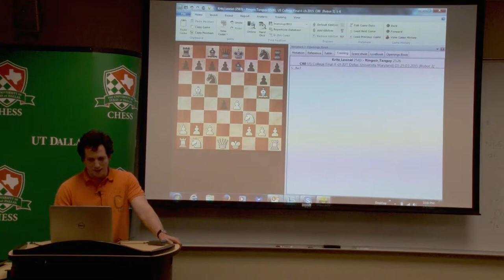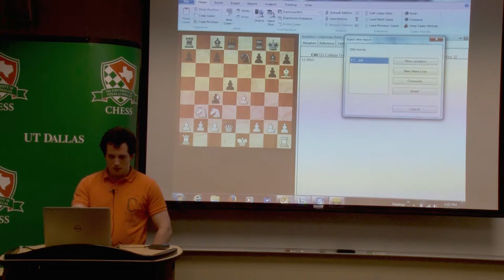04 03 15 Friday with the UTD Chess Team - Leonid Kritz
April 3, 2015, Leonid Kritz